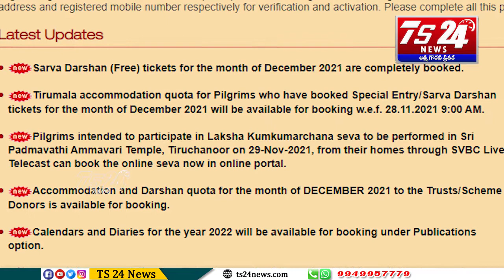శ్రీవారి సర్వదర్శన టికెట్ల విడుదల.. 10 నిమిషాల్లో ఖాళీ|TS24 News